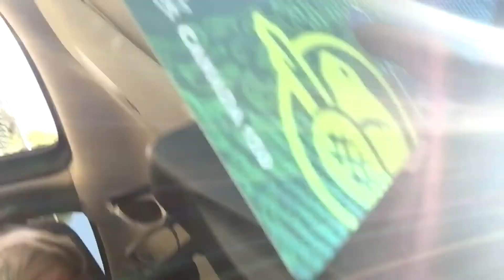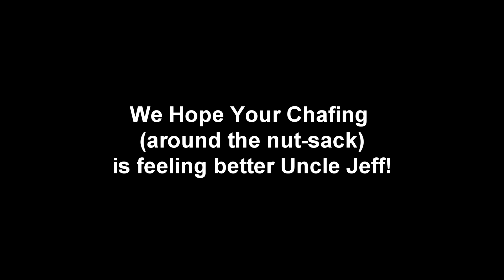Just a Day 2017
Family time in Sicamous British Columbia
Equipment Used:
GoPro (a newer one)
iPhone 6